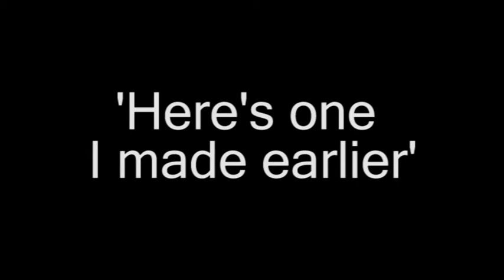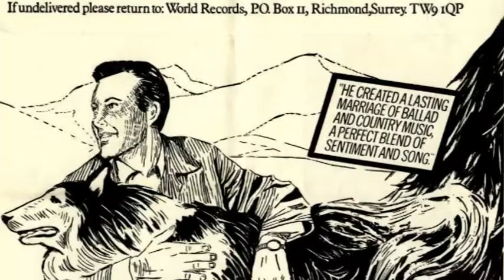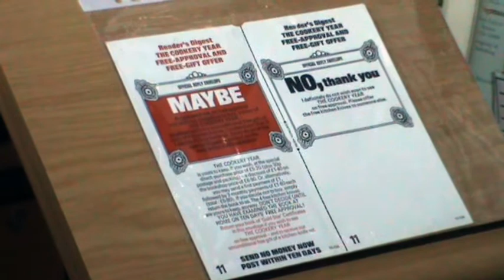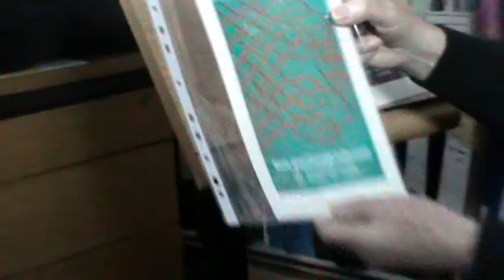Ex-John Dickinson's Employee Terry Quinlan Interview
- We interview Terry Quinlan, ex-employee of John Dickinson's.